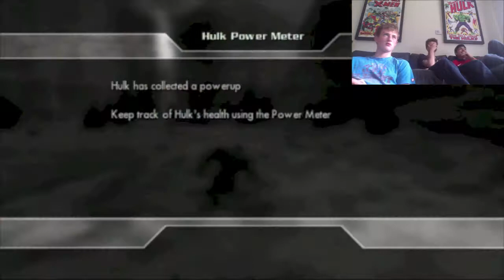Hulk ULTIMATE DESTRUCTION!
Today we're playing a super hero game, HULK ULTIMATE DESTRUCTION! With the old dom and Callum who you've all seen before...